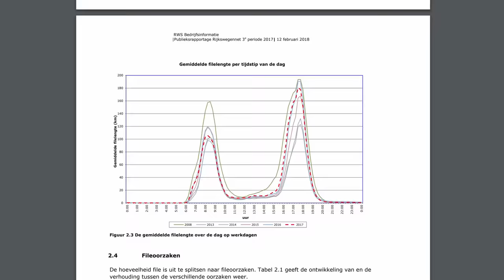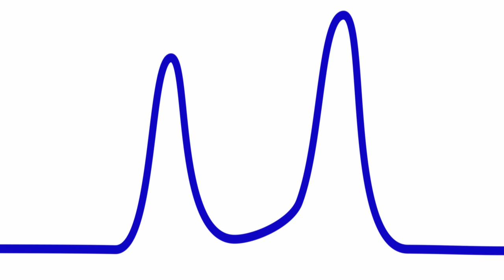Do Your Buses Get Stuck in Traffic? Traffic solutions & the Downs-Thomson Paradox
Do your buses get stuck in traffic? It's amazing what a difference it makes to life the city when public transit is treated as a first-class alternative to driving, as it is in Amsterdam, and many other cities in the Netherlands.

The description of the Downs-Thomson paradox is simplified in this video, but in general, this principal applies. Technically it is possible to meet demand for car traffic, but in practice, this is unaffordable, simply due to the amount of infrastructure required per person carried by car: there is no city that has done this in a sustainable way (as StrongTowns.org is keen to point out). More information can be found at StrongTowns.org, in articles such as this one and this one

The Dutch traffic per hour graph was taken from this report:
3e Publieksrapportage Rijkswegennet 2017

The graph of daily traffic in a car-dependant city is based off of the graph here:
Comparing the traffic volumes between countries is difficult, as they use different methods of measuring traffic, so don't take this comparison too literally; it's meant to be illustrative.